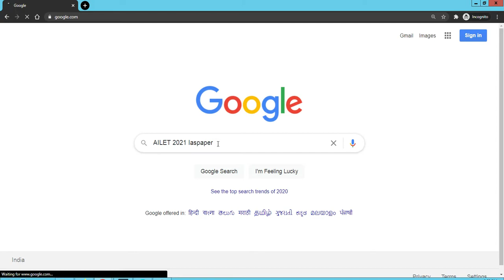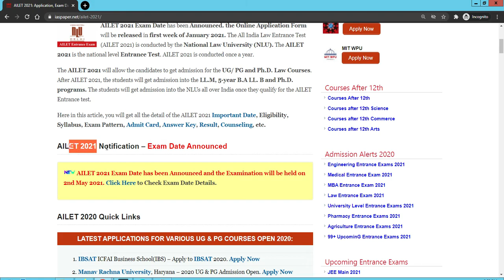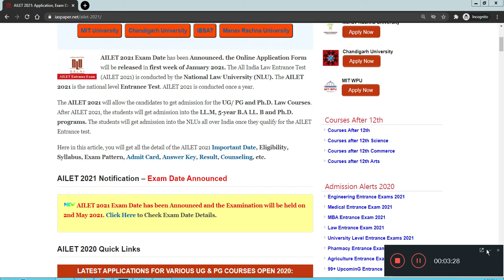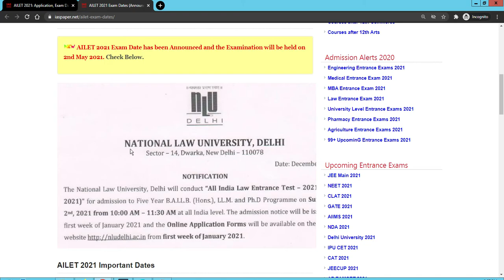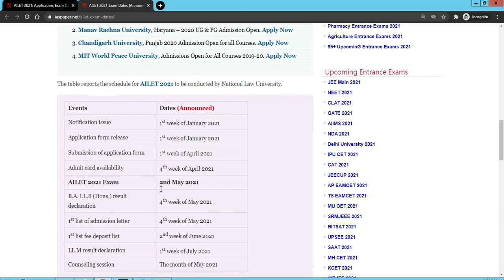AILET 2021 Exam Date (Announced) - How to check All India Law Entrance Test 2021 Exam Date Online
AILET 2021 Exam Date has been Announced. the Online Application Form will be released in first week of January 2021.